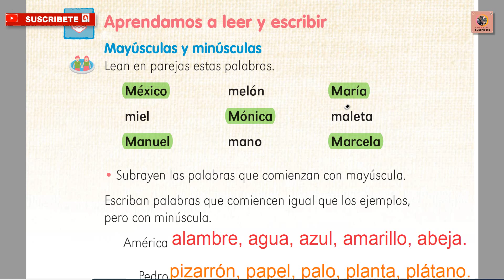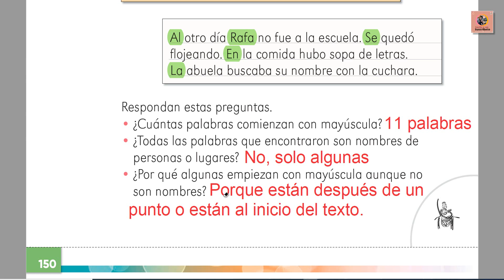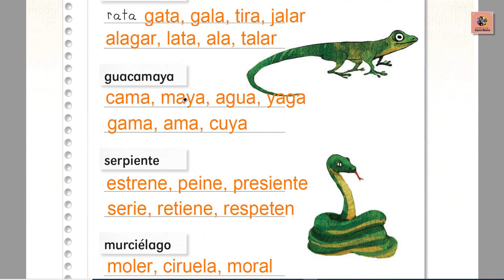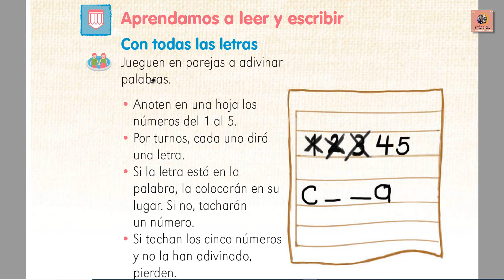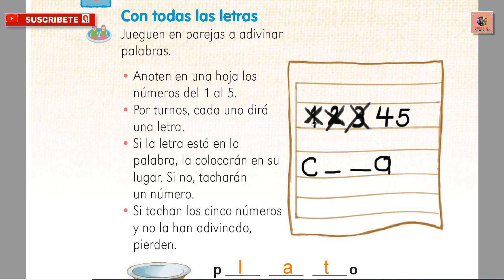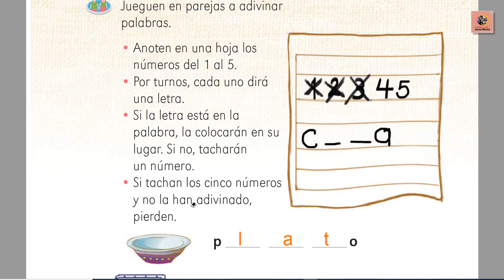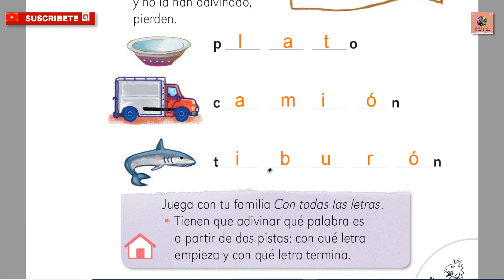Páginas 146 149 153 158 163 165 y 167 Libro Lengua Materna 1 Grado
En esta clase realizaremos las páginas 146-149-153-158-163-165 y 167 Libro Lengua Materna  1 Grado . Donde nos hablan  que los nombres propios empiezan con letra mayúsculas cuando empezamos a escribir un texto y  después de un Punto También te enseñamos un juego que tu puedes hacer con tu familia de encontrar la palabra escondida acompañanos en esta clase.